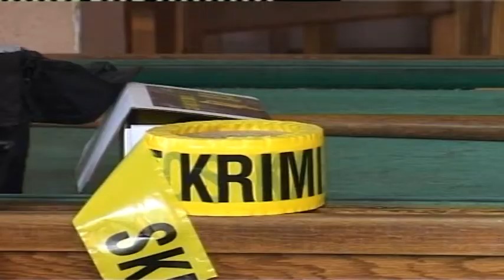ELBASAN, VRITET PRANË SHKOLLËS ME THIKE NJË 15 VJEÇAR.